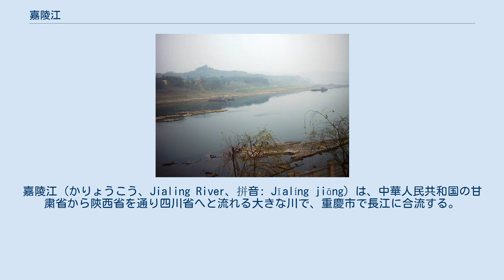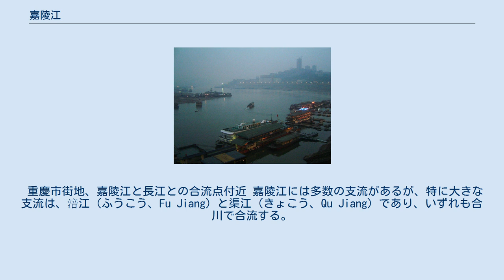嘉陵江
嘉陵江（かりょうこう、Jialing River、拼音: Jīalíng jiāng）は、中華人民共和国の甘粛省から陝西省を通り四川省へと流れる大きな川で、重慶市で長江に合流する。
長さ1,119km、流域面積は16万平方kmで、長江の支流の中でも流域面積が最大。
嘉陵江という名は、上流の陝西省宝鶏市鳳県で嘉陵谷という渓谷を通ることに由来する。
旧名は閬水（ろうすい）、渝水（ゆすい）。
 嘉陵江流域 嘉陵江に面した重慶市合川区の市街地 嘉陵江の源流は、四川省・甘粛省・陝西省にまたがる山岳地帯にある。
大きな支流は西側の白龍江および東側にある西漢水である。
 白龍江は甘粛省と四川省の境をなす岷山山脈の北、両省の境界にまたがる郎木寺（ダッツァンラモ）付近に発し、四川省北端から甘粛省最南部の隴南市に入り、舟曲県（ドゥクチュ県）・武都区などを通る。
隴南市南部の碧口には水力発電用の大きなダム湖があるが、ここで岷山山脈の東北に発し九寨溝付近を通り、甘粛省文県を流れる白水江と合流する。
ダム湖を出た白龍江は四川省広元市に入り山岳地帯から出る。
 西漢水（嘉陵江）は陝西省南西部、秦嶺山脈の南に発する。
宝鶏市鳳県を通り、甘粛省南部から流れる支流を集め、漢中市西部の略陽県を通る。
源流付近の嘉陵谷の地名から嘉陵江の名があるが、漢中を流れる漢水より西にあることから西漢水とも呼ばれる。
 白龍江と西漢水は四川盆地北部の広元市昭化で合流し嘉陵江となる。
ここまでが上流で、昭化から重慶市合川区までが中流である。
昭化からは航行可能な河川となり、蛇行しながら丘陵地帯を通って平野に入る。
嘉陵江の中流以下では、川の経路は曲がりくねり、広元から合川までの直線距離は200kmであるが川の長さは600kmに達する。
特に南充市付近では蛇行が激しい。
 合川で、岷山山脈から綿陽市を経て流れてきた涪江を合わせ、ここから下流となる。
重慶市街の東端にある朝天門で長江に合流する。
 重慶市街地、嘉陵江と長江との合流点付近 嘉陵江には多数の支流があるが、特に大きな支流は、涪江（ふうこう、Fu Jiang）と渠江（きょこう、Qu Jiang）であり、いずれも合川で合流する。